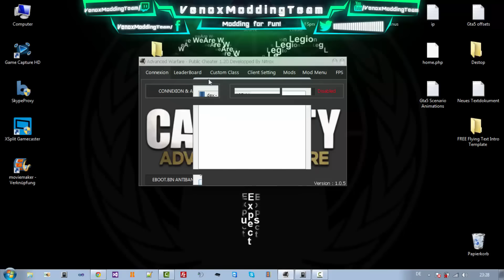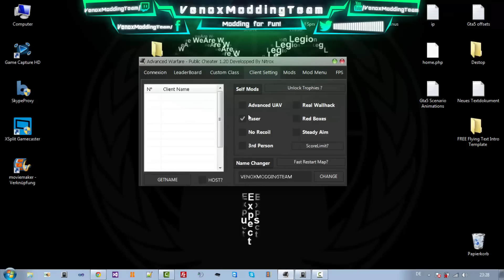AW 1.20 Public CheaterRTM + Trinity ModMenu Antiban and More Download Free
▬▬▬▬▬▬▬▬▬▬▬ஜ۩۞۩ஜ▬▬▬▬▬▬▬▬▬▬▬▬▬
AW/1.20 Public Cheater(RTM) + Trinity ModMenu/Antibann and More [Download Free]
►Credits◄
Nitrox and other Credits N/A
►Music◄
N/A you can ask me in the Comments :D
►GET US TO 7.0k◄
►Get in this lobby?:
2. Comment your psn
3. Like this video
4. Possibly get invited & enjoy.